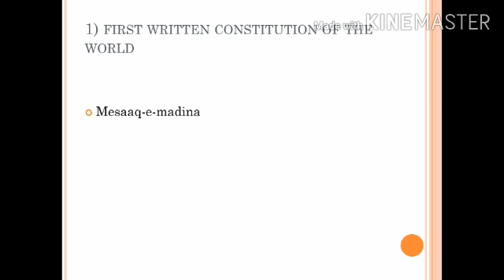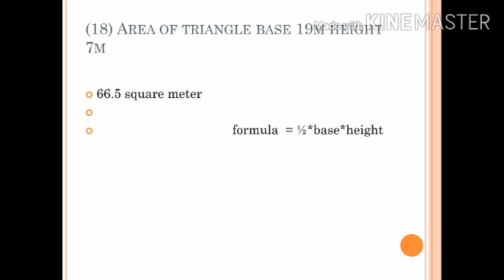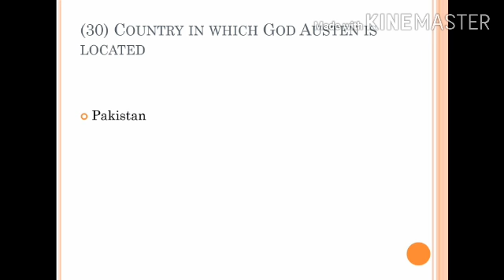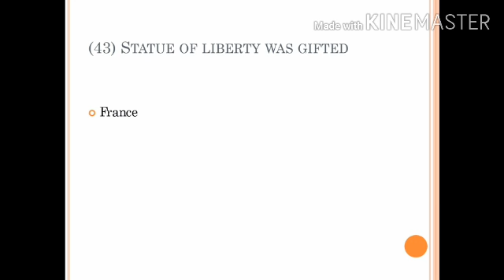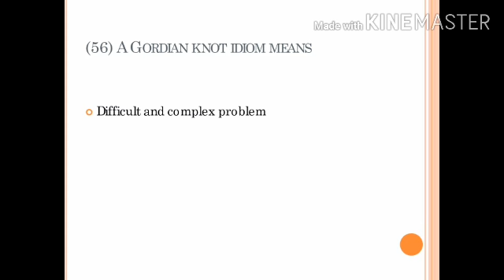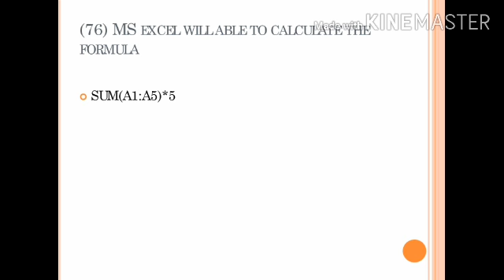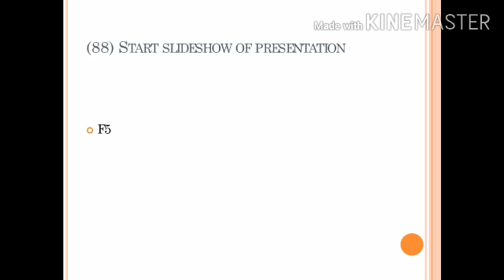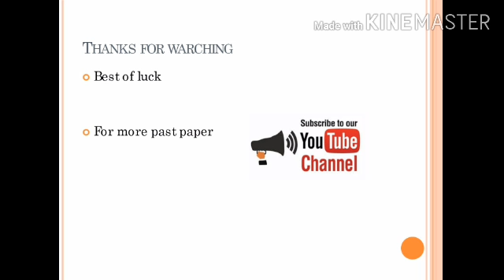Assiatant past paper held by ppsc 100% oroginal 2019 ppsc held paper Assistant bps 16 for tbe peri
Assistant past paper 22 oct 2019 paper held by ppsc
Post assistant
Education bsc no experience required
job. Pk
Facebook. Com/khanbro